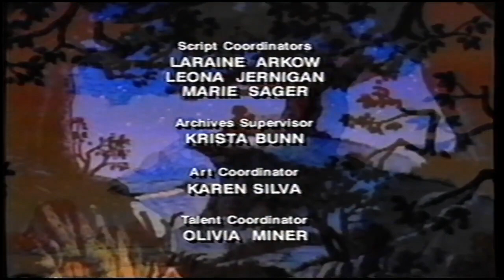Cierre VHS Winnie Pooh: Haciendo Amigos 1997 (Argentina)